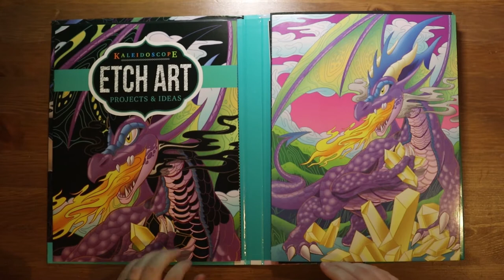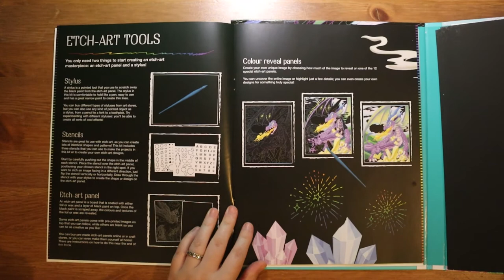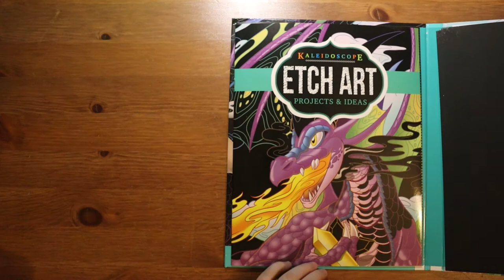Flipthrough - Kaleidoscope Etch Art Creations - Magical Creatures - Etch Art Series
A flip-through video of the kaleidoscope etch art creations - magical creatures etch art set by Hinkler Books that I will complete on this channel with relaxing music in the background